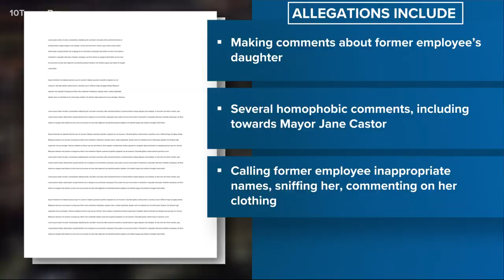Tampa Council Chairman Orlando Gudes steps down from leadership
Tampa Council Chairman Orlando Gudes announced he will step down from leadership amid numerous sexual harassment allegations against him.

Gudes immediately made a motion at the start of Thursday's meeting to leave the role of chairman, with District 6 member Guido Maniscalco be elected chair. Gudes stressed he is not resigning from the city council.